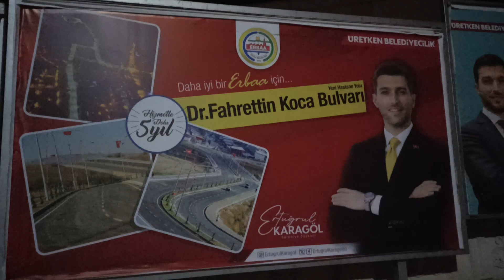ERBAA BÜYÜK CAMİ KADİR ÖZKAN SABAH EZANI 01 OCAK 2024